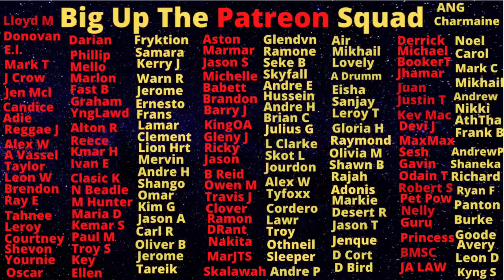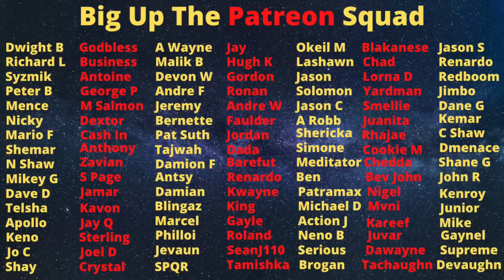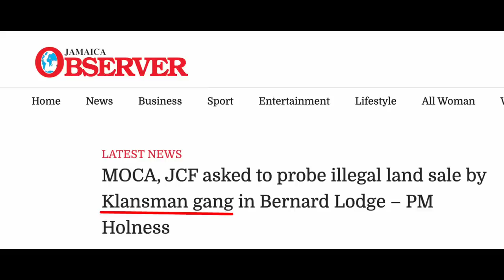Tesha Miller's Uncle Is The Don Who Scammed Bernard Lodge Residents From Behind The Scenes